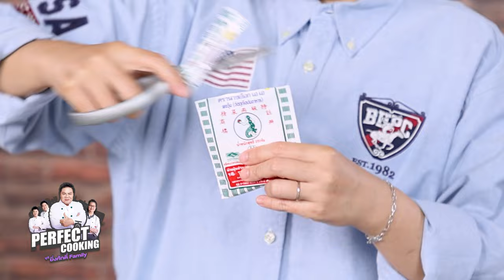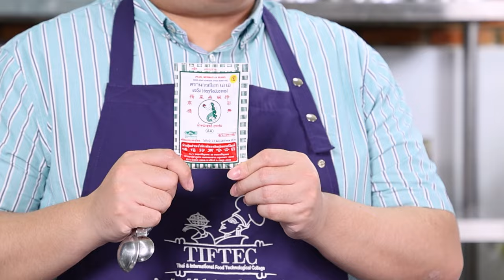อาจารย์ยิ่งศักดิ์ เสิร์ฟ 2 เมนู วุ้นข้าวเปียกใบเตย เจลลีกุหลาบมะพร้าว | EP.06[FULL]| Perfect Cooking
▲Line @yingsakfood